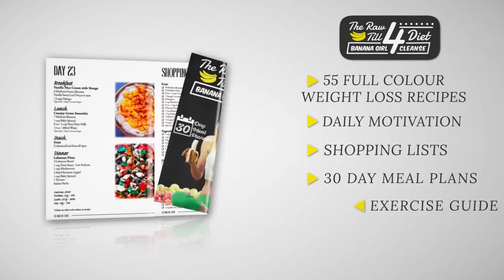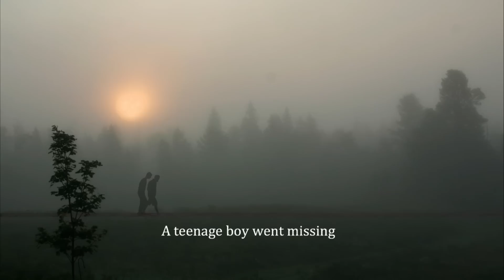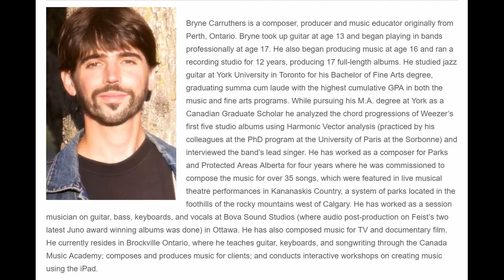MY BIKINI BODY AFTER 10 YEARS VEGAN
I show you what i eat in a day on a raw vegan fully raw diet. Ofcourse ANYONE can chuck on a bikini and rock it but I'm just showing you my personal  results of living the raw vegan/raw till 4 lifestyle for the past nearly 10 years. Enjoy!

▼ Filming:
I film my daily vlogs on a Sony a6300 with 24-70mm lens. I currently use Movavi to edit my videos but am learning Adobe Premier.

▼Music in video:
I purchase my music from audiojungle but if you have copyright free music you think I would like then please use the contact form on about page to send it to me :)

I don't use shampoo or conditioner.